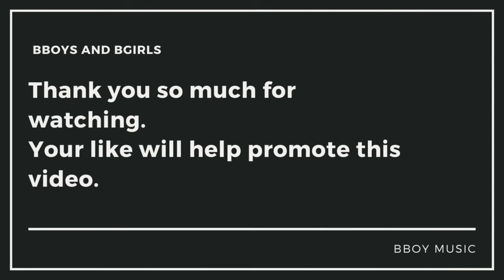Bboy Music 2024 🎧 HYPE BBOY BREAKS 🎧 Bboy Mixtape 🎧 SPOTIFY PLAYLIST BBOY MUSIC 2024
00:00 Gundam - Le Greck
02:48 Dj bles One - Love At First Sight
05:52 Dj Just-A-Kid - Es Epico
09:54 Pecoe - Come Down
13:56 Seven Moon Breaks - Butterfly
17:19 DJ Gandhi - Kupa The Cat
19:06 PRK URBAN - Callout
21:21 DJ FLEG - GET TOGETHER
24:16 Repeat

 🔥 🔥 🔥 Mixtapes for training and practice .
Only selected music for bboys and bgirls on the channel BBOY MUSIC 2022.
We are grateful to each listener and try to please you only with cool beats.
Please write your comments, it's very important to know your opinion about the composition or mixtape.
We'll be glad for your support with likes and subscriptions !
Good training brothers and sisters!